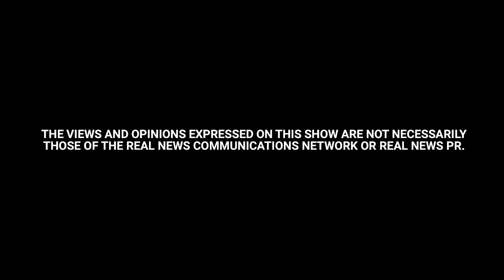Back to School Anxiety | In Your Head with Leigh Richardson - Episode 1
Back to School anxiety is real.
Host Leigh Richardson sits down with Dallas Moms Blog's Jennifer McDaniel to discuss how these factors are influencing their own families; the techniques they've learned and best practices for the future.

Have any questions about parenting?
Leave us your question on the comments below and Leigh will answer it in the next episode!